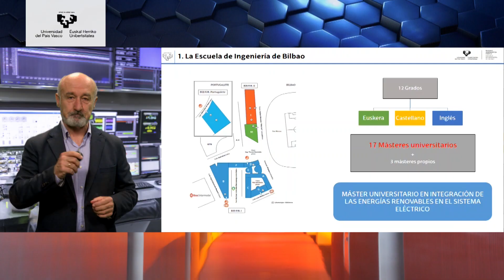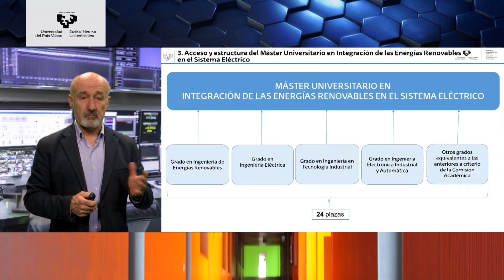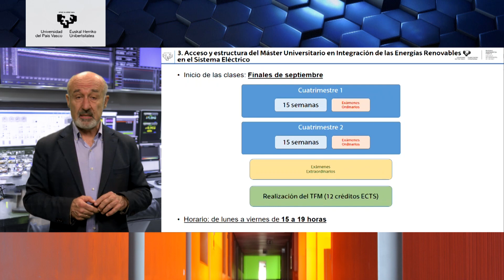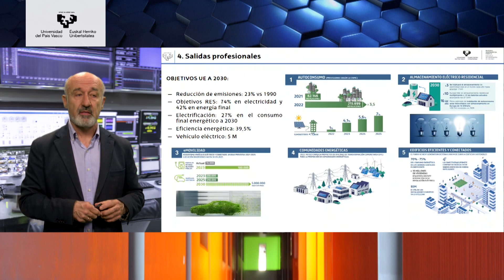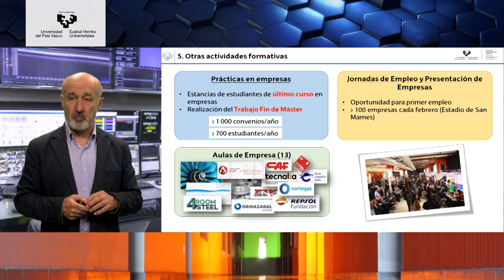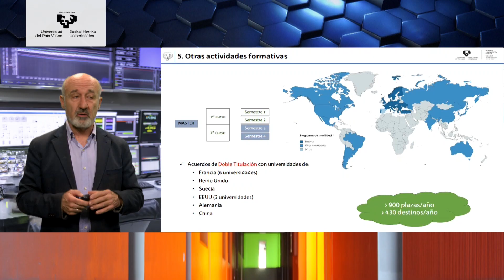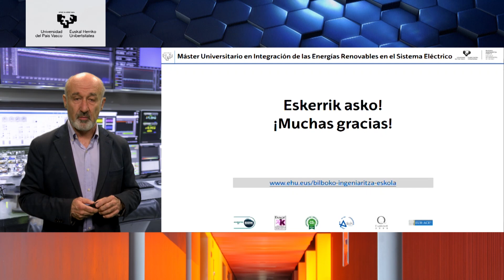MÁSTER EN INTEGRACIÓN DE LAS ENERGÍAS RENOVABLES EN EL SISTEMA ELÉCTRICO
EHU Master Week

EHU Master Week
2024ko martxoaren 4tik 7ra

Espezializatzeko asmotan bazabiltza, eta zure lan aukerak hobetu nahi badituzu, zatoz EHU Master Week-era gure masterrak ezagutzera, martxoaren 4tik 7ra, 10:00etatik 19:00etara, formatu birtualean.

140 master baino gehiago ditugu, jakintza-arlo guztietakoak. Gainera, intereseko beste hainbat gauza aurkituko dituzu: praktikak, kultura aniztasuneko esperientziak eta lan merkatura eta ikerketaren mundura hurbilduko zaituzten profesionalen sare bat.

Eman izena EHU Master Week-en eta parte hartu masterretako informazio saioetan. Behar duzun informazio guztia eskuratu ahal izango duzu eta zalantzak argitu ikasketa planez, irteera profesionalez, plaza kopuruez edo bekez.

EHU Master Week
Del 4 al 7 de marzo de 2024

Si estás pensando especializarte y mejorar tus opciones laborales, acércate a conocer nuestros másteres en EHU Master Week, del 4 al 7 de marzo, en horario de 10:00 a 19:00, en formato virtual.

Tenemos más de 140 másteres en todas las áreas de conocimiento. También encontrarás prácticas, experiencias multiculturales y una red de profesionales que te impulsarán hacia el mercado laboral y el mundo de la investigación.

Inscríbete en la EHU Master Week y participa en las sesiones informativas de los másteres. Podrás obtener toda la información que necesites y aclarar tus dudas sobre planes de estudios, salidas profesionales, número de plazas o becas.